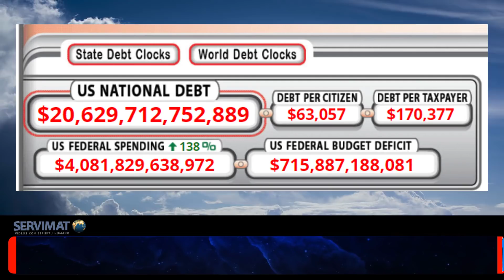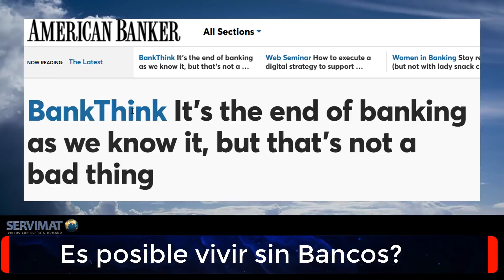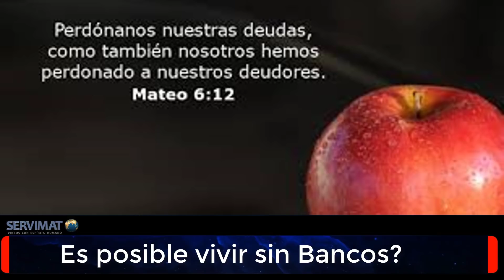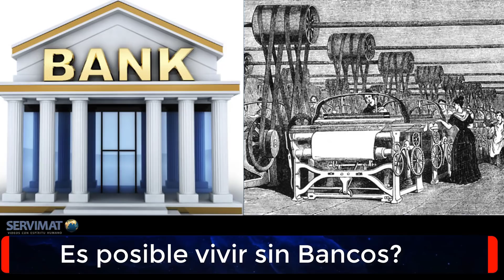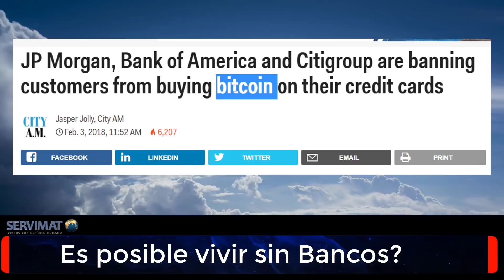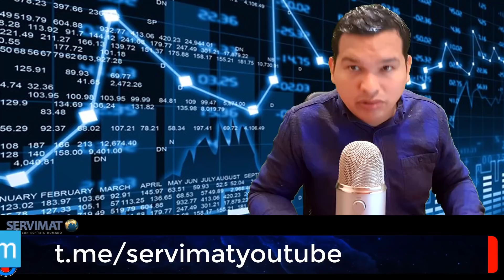LA PROXIMA CRISIS FINANCIERA HARÁ CAER A LOS GRANDES BANCOS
Y si llega una nueva  Crisis Financiera Internacional, quién rescataría a los Bancos? El Gobierno?
Tiene sentido rescatar a los Bancos en un mundo donde las nuevas Tecnologías nos permiten prescindir de ellos.
Es posible vivir en un mundo sin Bancos?
Las criptomonedas son el Sistema Paralelo que nos permitirá sobrellevar la próxima crisis?
Y si solo nos quedaran las criptomonedas como el Fedcoin, que papel ejercerían los Grandes Bancos?

Gracias